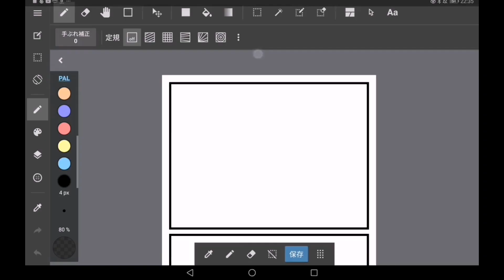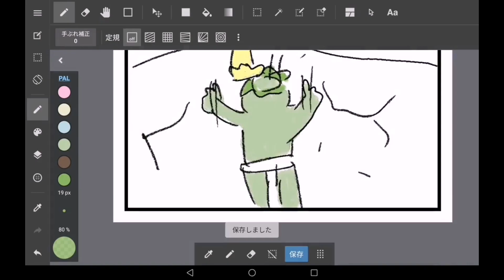とらたのメイキング解説 その780